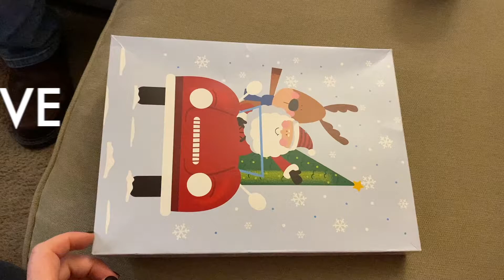BABY'S FIRST CHRISTMAS 2020 | HHV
hey everyone!! long time no see! we took a little bit of a break from YouTube for the holidays, so sorry that this christmas video is like two weeks late! but amelia had a wonderful first christmas & we made the most of it even though we weren't able to celebrate with family. I have to admit though, it was nice having christmas morning with just the three of us, and not traveling for the holidays!! a nice low key holiday, at home.